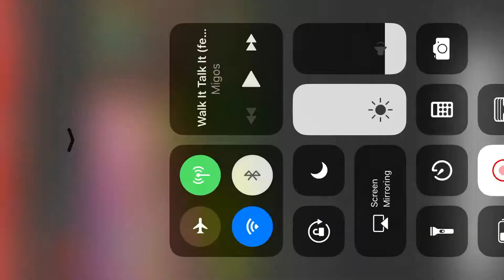Fortnite fail!!!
I try to snipe this guy but he dodges every bullet